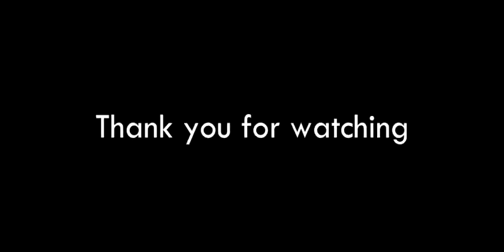आखिर इंसान🌟👑🎗️ rich कैसे बनता हैं👑👑👑 किंग बनने के लिए। 💪💪💪 best motivation speech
ओर सुनो like भी करना।